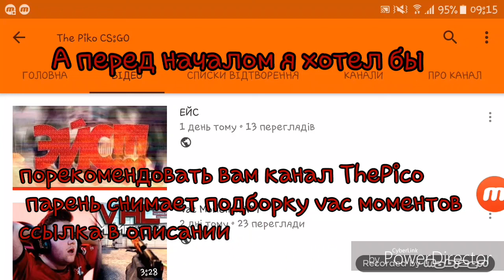16+Прохождение Magica: #3 мерзляки атакуют !!!